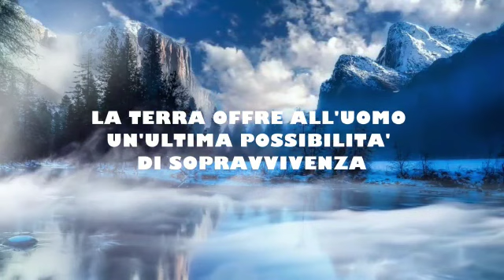Silgiu alla ricerca del custode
Siamo vicini al punto di non ritorno. La Terra, ormai al limite delle risorse, minaccia l’autodistruzione. Offre all’uomo, come unica possibilità di sopravvivenza, una bambina: Silgiu, l’ultimo dono per aiutare sette ragazzi e sventare i piani dei malac.
Silgiu però è in pericolo. È costretta a scappare, ad abbandonare la sua cara nonna e i suoi amici.
La bambina inizierà il suo viaggio, alla ricerca della famiglia di origine, portando con sé un seme speciale da restituire al legittimo proprietario.
La fine è vicina, l’albero sacro sta per morire, scandisce i momenti che mancano alla fine della vita.
Non c’è più tempo. Cosa farà Silgiu? Riuscirà a trovare il Custode e a riunirsi ai sette ragazzi?